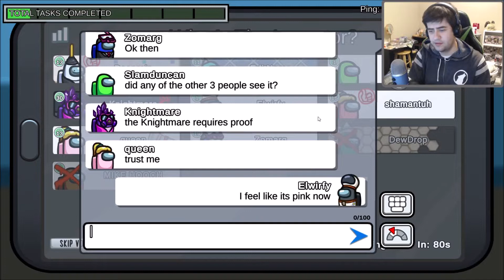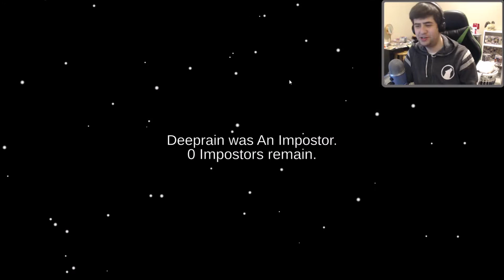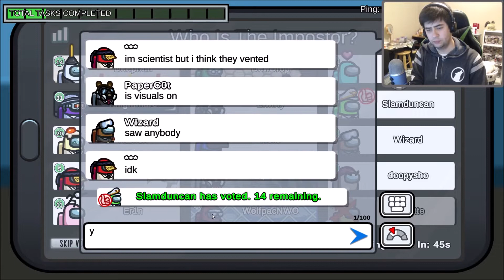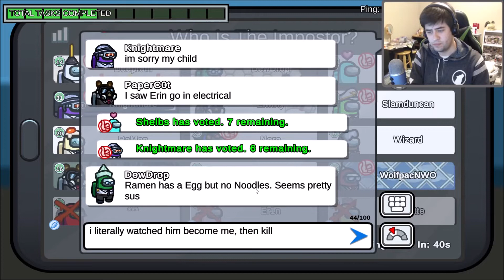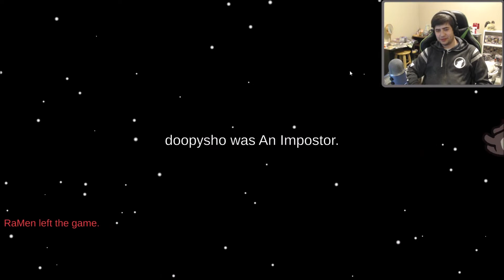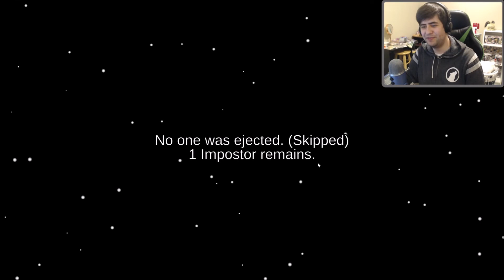Among Us (feat. Slamduncan9)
Hello everyone! In this video, "Among Us", me and my friend are going to be playing some wonderful games of hide and seek in a sense. We do our best to communicate and be good team players because we are unstoppable. Also I love working on my detective skills!

About Elwirfy:
Welcome to the channel! I play video games on the PC, and often get into discussions about both fictional and nonfictional events. On the channel I also upload my Twitch livestreams to keep you all up to date.
Video Includes:
- Laughing
- Lots of randomness
- Generous expenditure of ammunition
- Lots of profanity
- Massive entertainment of ourselves with jokes
- General silliness
- Lots of snacks